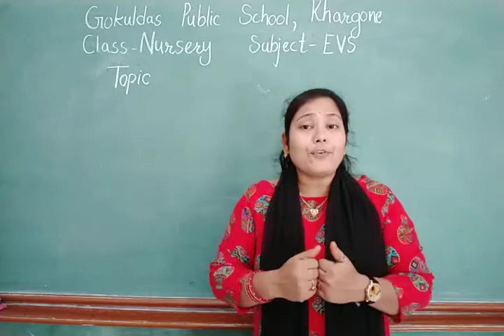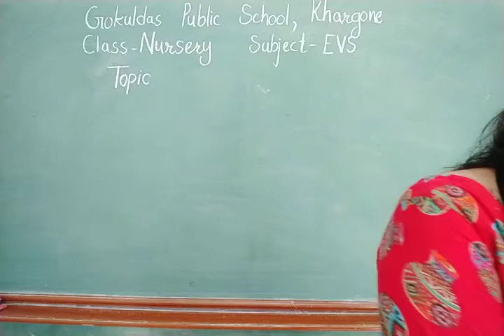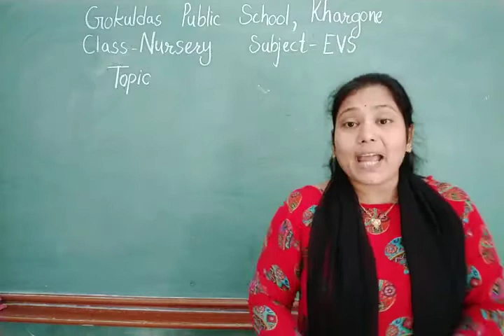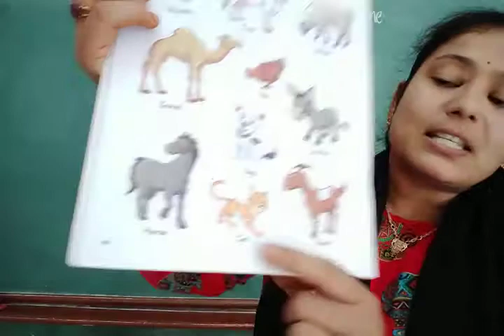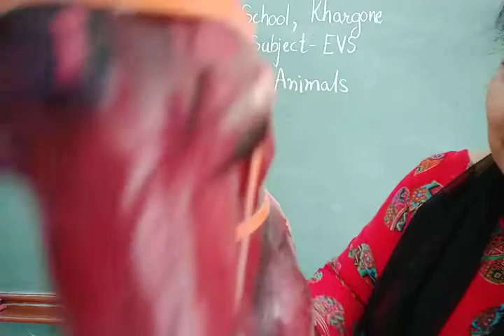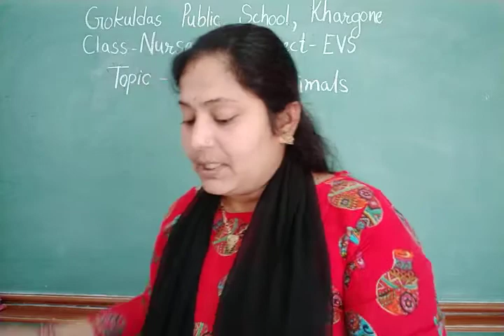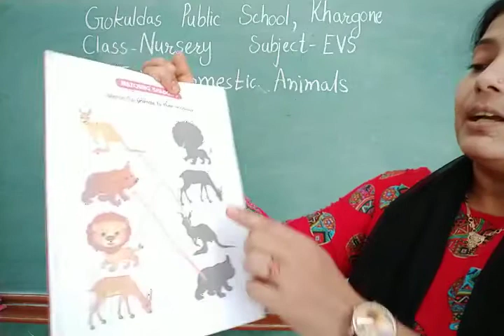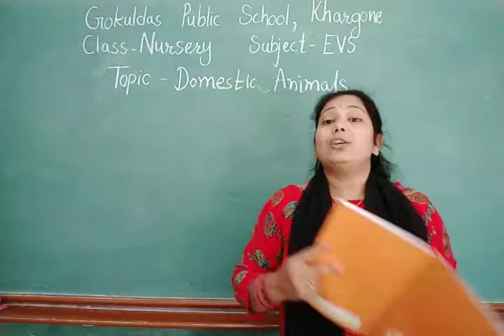Nursery EVS Domestic Animals RD 05 10 2021